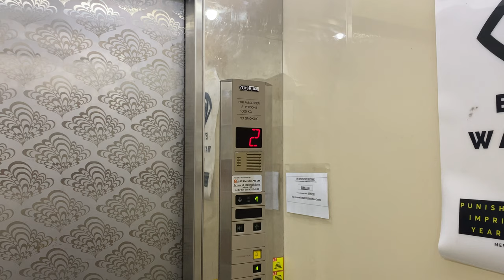TOSHIBA CV60 MR @ MUSTAFA CENTRE [OLD WING LIFTS 1 & 2]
Mustafa Centre has such a high demand round-the-clock that it is almost impossible to film lifts and escalators without having an intermediate stop. However, in the mornings, it is possible for one to ride the lifts in the shopping centre non-stop from top to bottom.

Mustafa Centre has 4 distinct phases; the oldest phase (referred to as 'Mustafa Centre' on the emergency contacts placard) having Toshiba and Hitachi units. These have lifts from the 1990s, such as Hitachi VFMGs and Toshiba CV60s, most of which are in original condition.